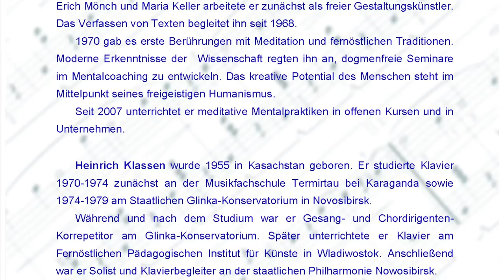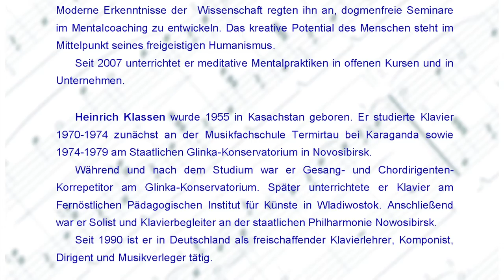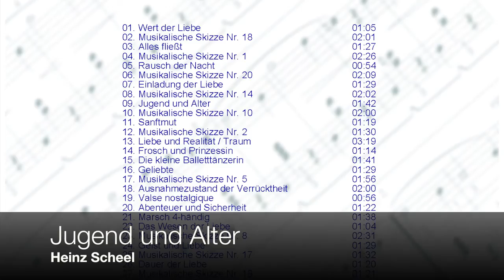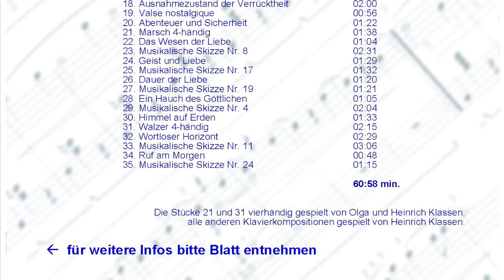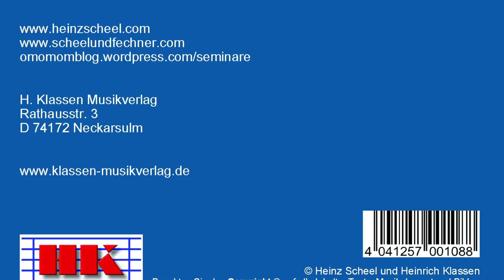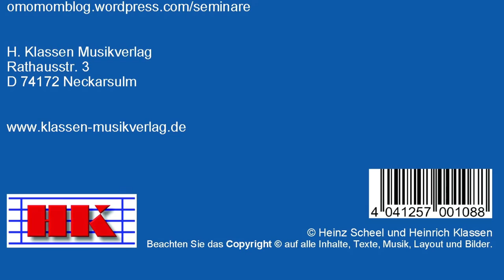CD Rund um die Liebe, Heinz Scheel - Texte, Heinrich Klassen - Klavierkompositionen